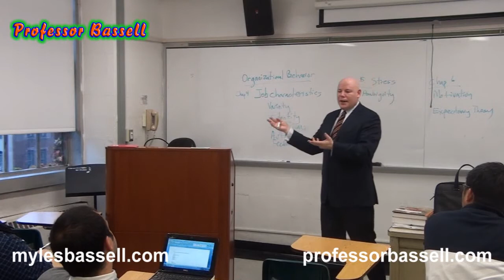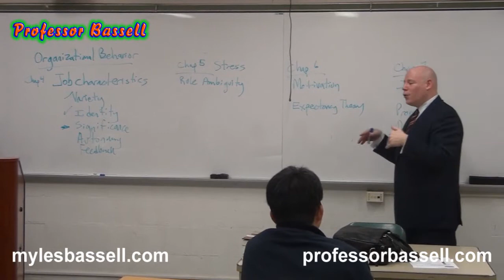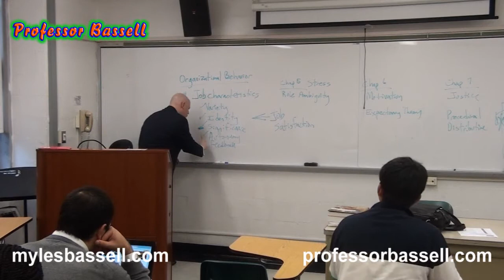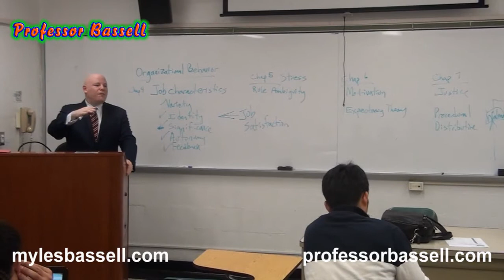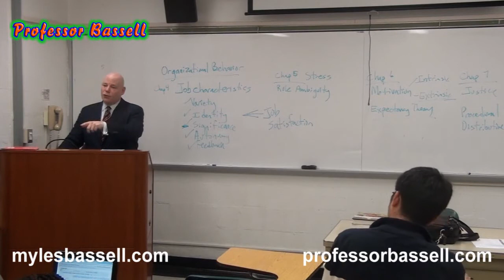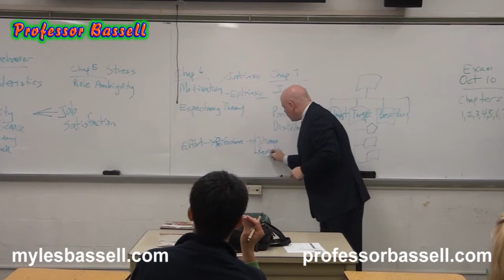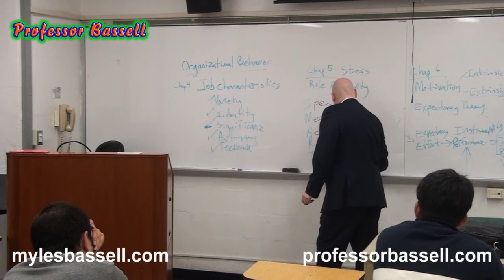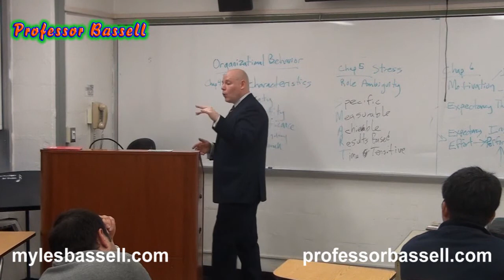Organizational Behavior Review - Professor Myles Bassell